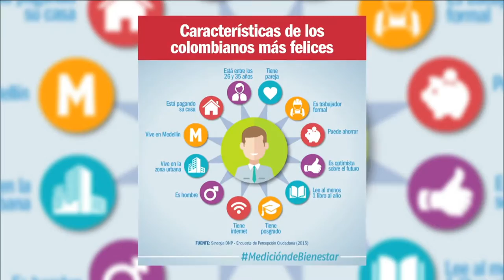Federico Cuenta Con Vos - Jueves 18 de agosto [Programa Completo] Telemedellín